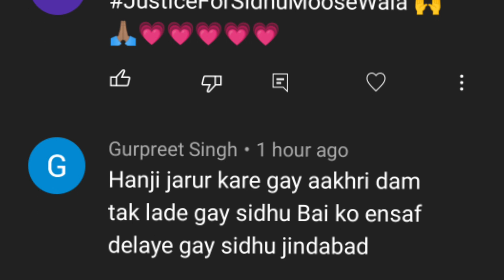😭🙏 Sidhu Moose Wala की माँ बोली Lawrence Bishnoi को फांसी पर देखना चाहती हूँ,भूखी रहूँगी जबतक इंसाफ.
🙏 Sidhu Moose Wala's mother said I want to see Lawrence Bishnoi hanged, I will be hungry till justice.

1. Sidhu Moosewala
2. Sidhu Moosewala songs
3. Sidhu Moosewala update
4. Sidhu Moosewala news
5. Sidhu Moosewala live update
6. Lawrence Bishnoi
7. Goldy brara
8. Santosh Jadhav
9. about Lawrence Bishnoi
10. Sidhu Moosewala biography
11. Sidhu Moosewala age
12. 295 song
13. 295
14. live update
15. Sidhu Moosewala latest update
16. Sidhu Moosewala latest news
17. Sidhu Moosewala today news
18 . moosewala
19. the last ride song
20. Lawrence Bishnoi latest update
21. Lawrence Bishnoi news
22. syl song
23. syl